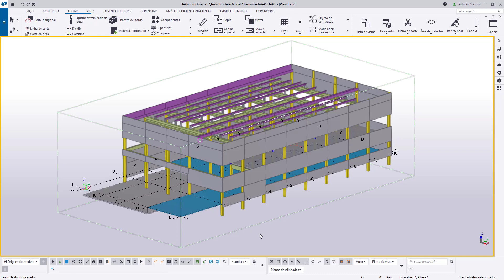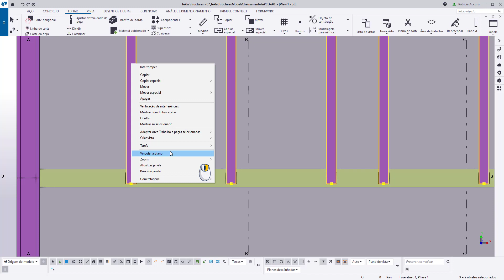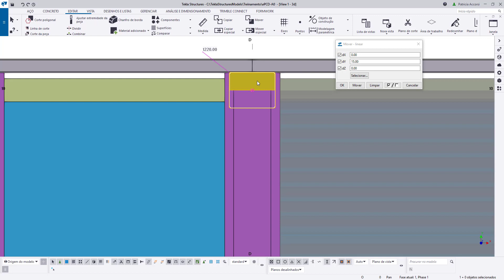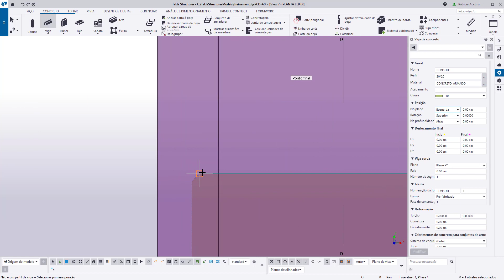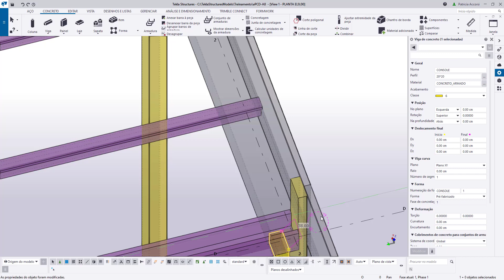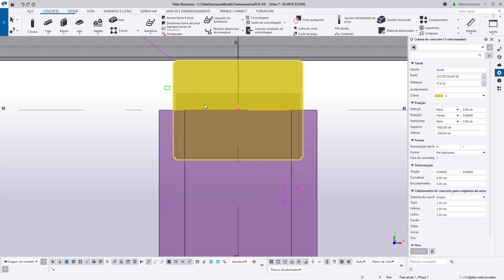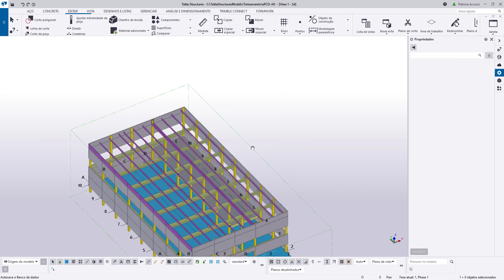Concreto Armado Pré-Fabricado #27 - Edição das Terças, Viga Calha U e Inserção de Console como Viga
Treinamento básico do Tekla Structures para estruturas pré-fabricadas de concreto armado.

#27 - Neste vídeo, mostramos a simplicidade em editar os elementos no Tekla Structures ao ajustarmos o comprimento das terças e da viga calha através dos comandos mover e dividir. Mostramos também como inserir um console por meio de um elemento de viga e como adicioná-lo à forma e anexá-lo ao pilar para tornarem-se uma única peça.